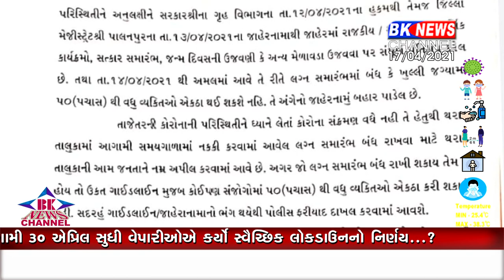થરાદ સમારંભ મોકૂફ...